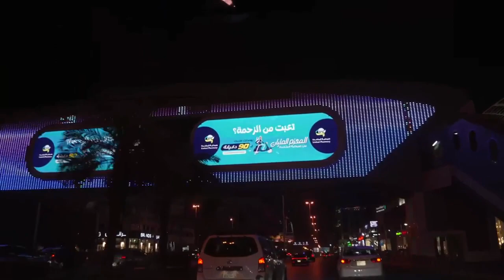#5 IRL Liminha e BT0 Nas Arábia